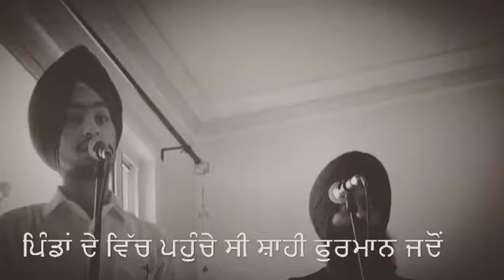Baba Garja Singh Baba Bota Singh-Part -1 by Kuldeep Singh Bhullar Jatinder Singh Bal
Baba Garja Singh Baba Bota Singh